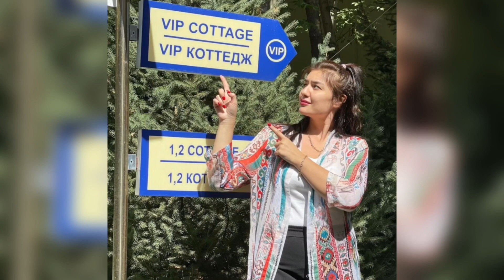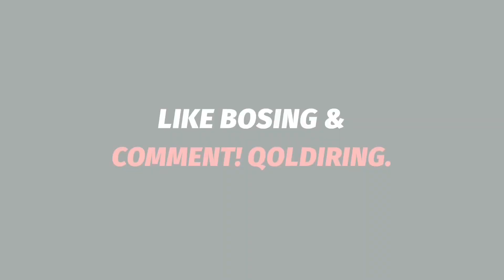ТАНИБ БУЛМАС ДАРАЖАДА УЗГАРГАН УЗБЕК ШАШХУРЛАРИ 2021